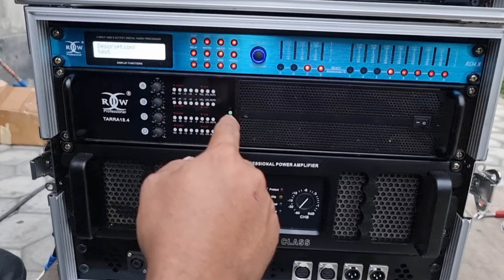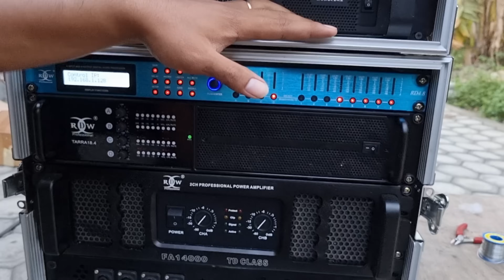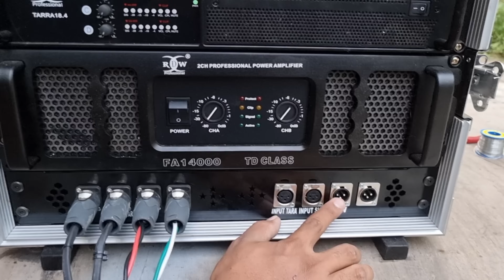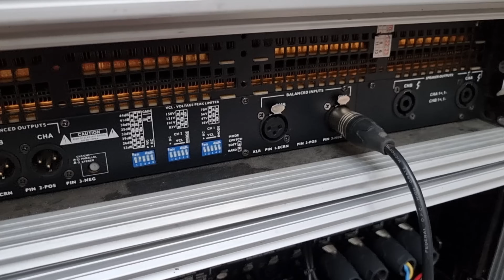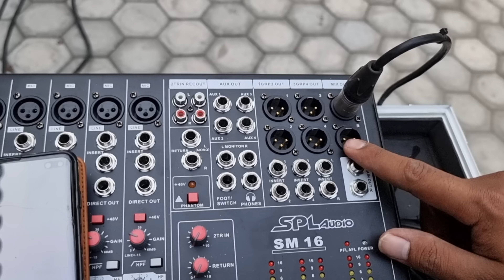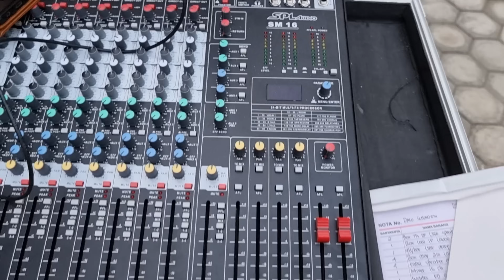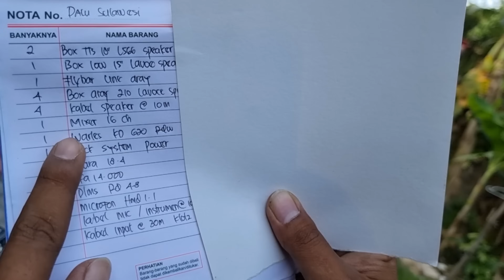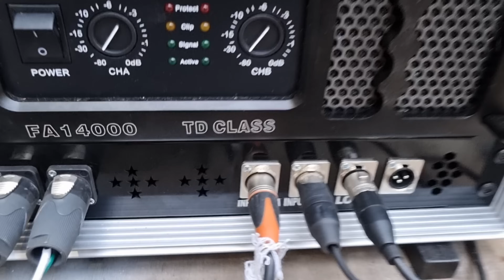Riview paket sound 120jt an.. Pesanan Mas Adi Gombloh